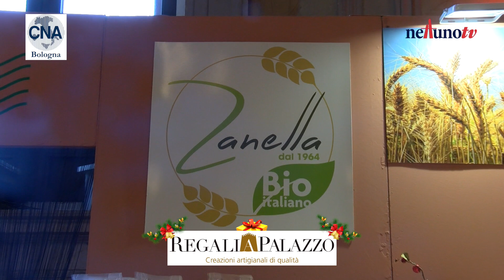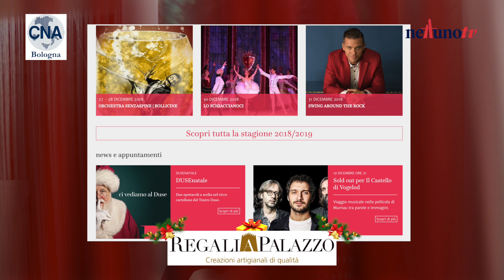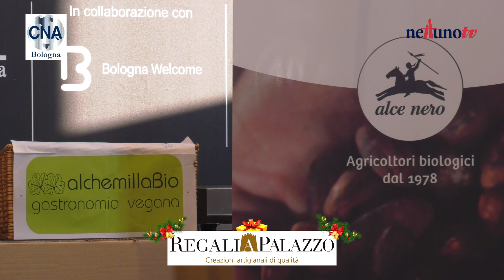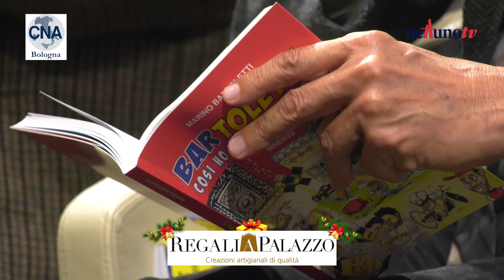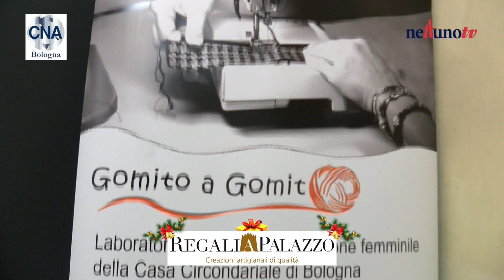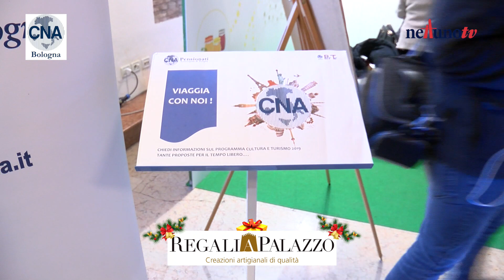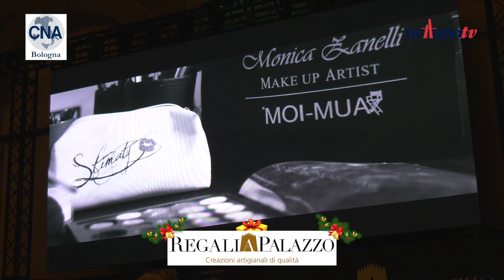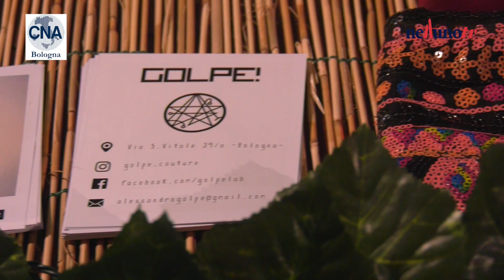REGALI A PALAZZO 2018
Lo speciale realizzato in occasione dell'evento Regali a Palazzo, organizzato da Cna Bologna in collaborazione con Nettuno TV, dove viene presentato il meglio dell’artigianato bolognese e Made In Italy di qualità.